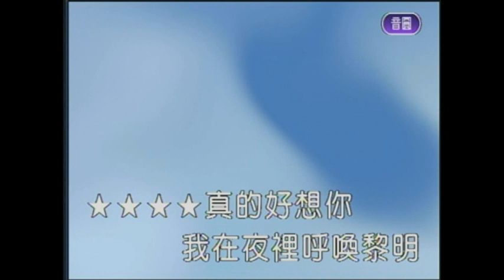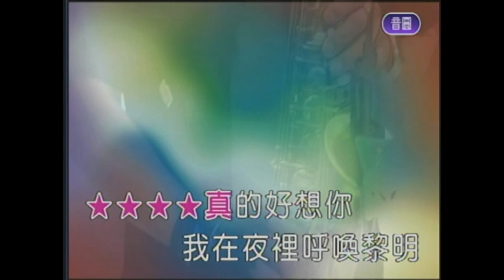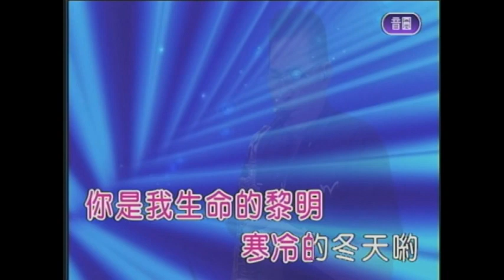真的好想你 屏東張菲 薩克斯風 演奏